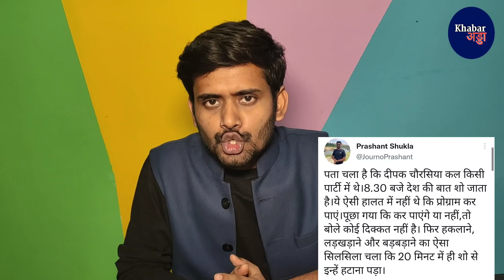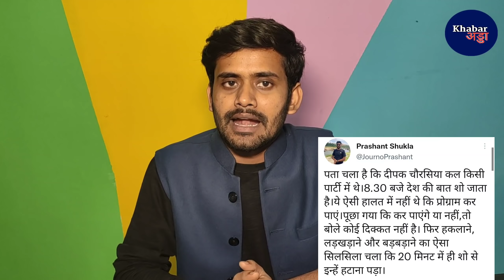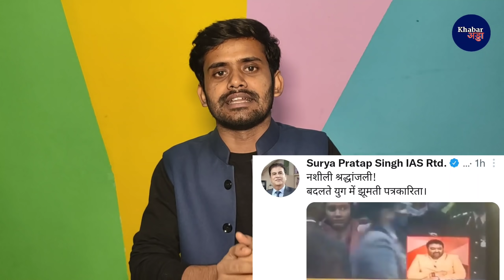दारू के नशे में दीपक चौरसिया का तमाशा, स्टूडियों से भगाया गया